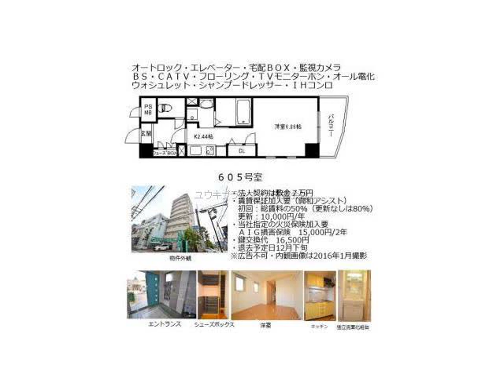西宮北口駅西宮市甲風園１丁目賃貸ユウキプランニング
ウインズコート甲風園
西宮市甲風園１丁目　　MS